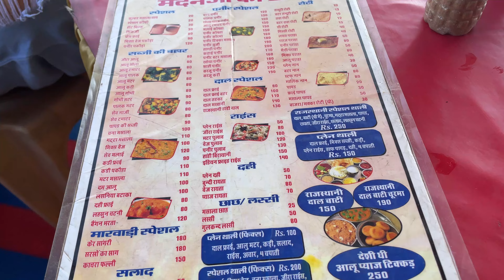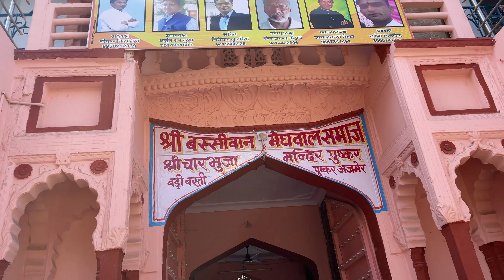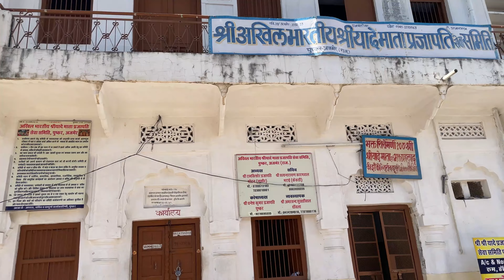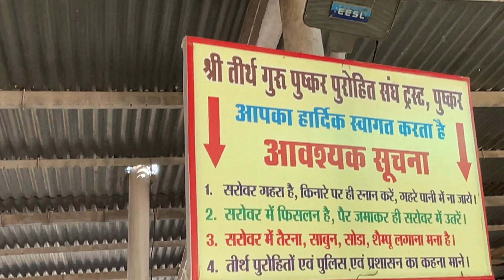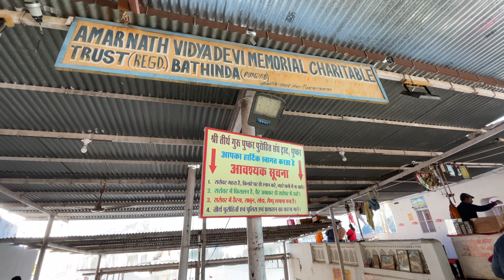Bramha JI Temple Pushkar Lake. Camping with Bolero Neo Kitchen Setup.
PUSHKAR LAKE
NIGHT Cmping
bramha ji temple
pushkar lake
SaVITRI JI TEMPLE
Sambhar Lake Overlanding Trip

Sponsered By
BUSINESS BADHA LO.COM
ITS A COMPLETE BUSINESS DEVELOPMENT AND MARKETING AGENCY.

Send your Enquiry On Website.

INDIA FIRST SUV BOLERO NEO CONVERT INTO CAMPER VAN
BOLERO NEO VANLIFE
BOLERO NEO KITCHEN SETUP
BOLERO NEO KITCHEN BED SETUP
CAMPER VAN
Special Thanks To
My Camping Equipments BUY LINK
1. Wireless Water Can Dispenser Pump for 20 Litre
2.DIGI TEK TRIPOD
3. DIGI TEK GORILLA TRIPOD
4. CAR LAPTOP CHARGER
5. USB LED BULB PAIR
6. STRING CAMPING LIGHTS
7.EMERGENCY LIGHT
8.FOLDEBLE SINK
9. GAS STOVE

LADAKH TRIP END
Leh Ladakh Market Special |Ye nhi khaya to fir kya khaya😜?Ladakh Trip With Bolero Neo Ep 16

bolero neo drive to LEH LADAKH
CAMPING AT LADAKH

Best camping trip Bolero Neo Drive Experience
Mahindra Bolero Neo

Sambhar lake Camping 🏕
Episode 1 Vlog 👇🏼

Scorpio N  vs Old scorpio